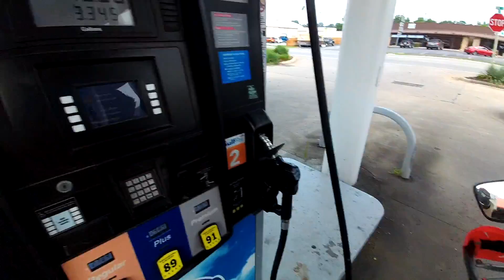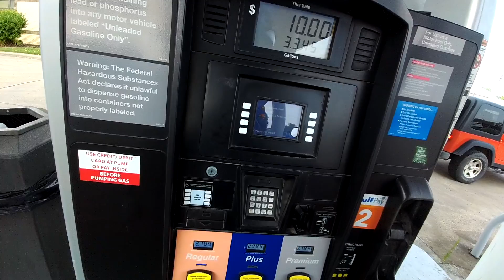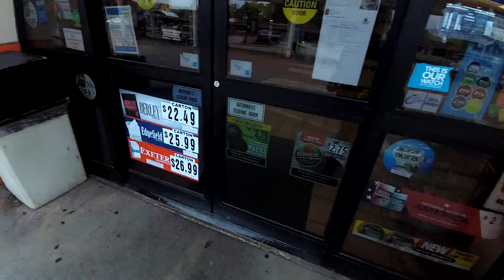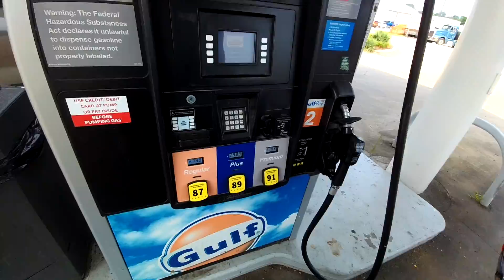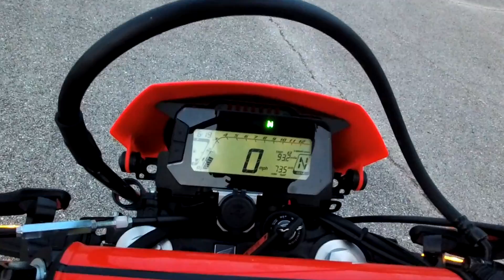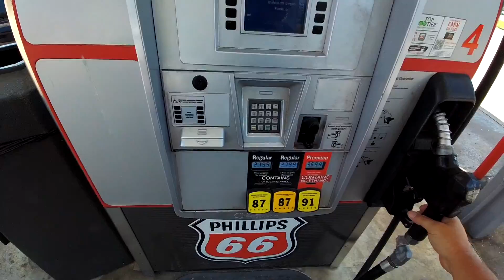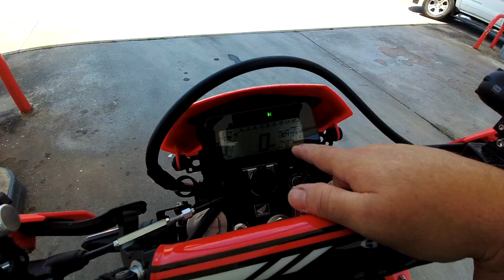Honda CRF300L Amazing Fuel Mileage Test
Welcome to Woodzman Adventures!
My Tires:
Tusk Dsport Front Tire 90/90x21
Tusk Dsport Rear Tire 120/90x18

My Helmet Camera - SENA 10C Evo
My Off Road GPS - Magellan TRX7 CS Pro
My Motorcycle Dash Cam - Thinkware M1
My Helmet - Klim Krios Pro
My Jacket - Klim Carlsbad
My Pants - Klim Carlsbad
My GoPro: Hero 9 Black
My Dual Sport Luggage:
Nelson Rigg Tail Bag
Nelson Rigg Tank Bag
Nelson Rigg Saddle Bags

Thank Y’all for watching WOODZMAN ADVENTURES !
My mission is to help other riders find adventure. From riding tips to technical advice, product reviews and just plain having fun.
I take my viewers on my adventures through the Ozark Mountains, from winding paved roads to forest trails to extreme off road riding.
My subscribers are my friends and a part of my Adventure family.

 Join me in my Adventures through the back roads  !